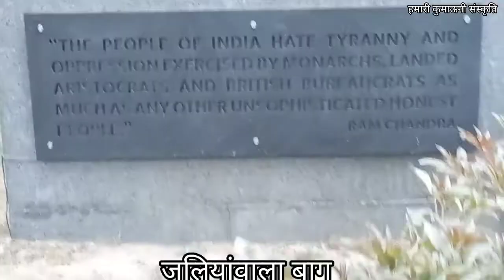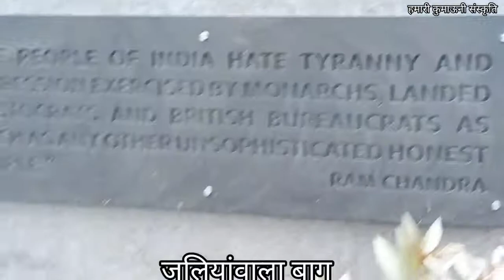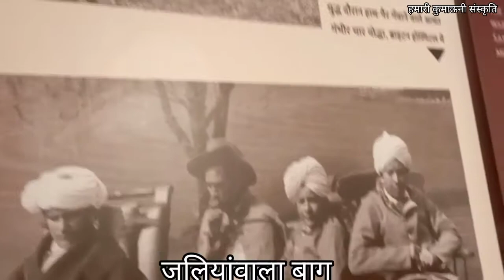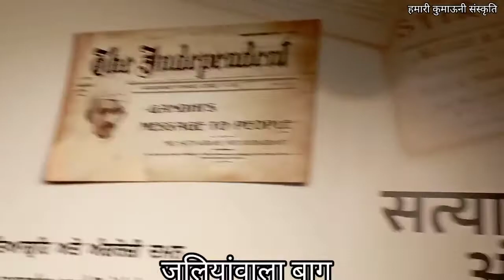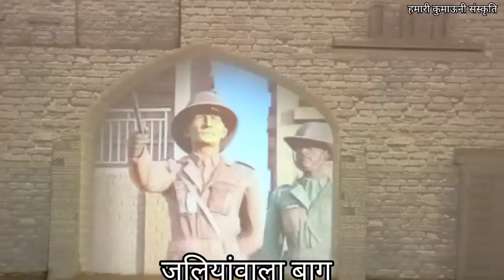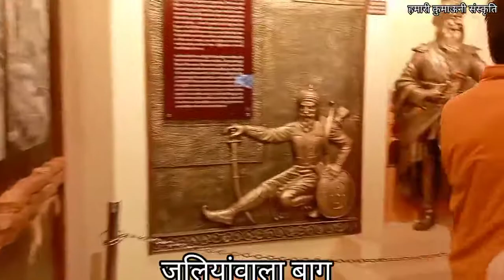जलियावाला बाग अमृतसर पंजाब यात्रा